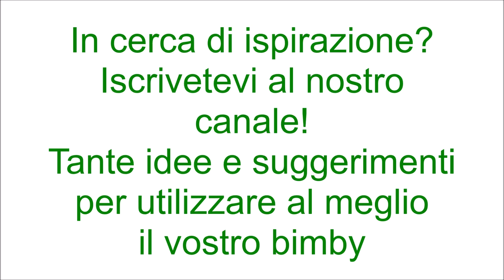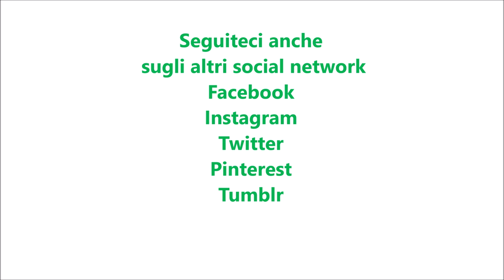Polpette con piselli per bimby TM6 TM5 TM31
Dosi per 18-20 polpette

Ingredienti:
450g di carne tritata (mista bovino e suino )
450g di pisellini surgelati
1 uovo
60g di pangrattato
40g di parmigiano grattugiato
30g di pecorino grattugiato
1 scalogno
30g di olio e.v.o.
300g di acqua
1 cucchiaino di dado vegetale fatto con il bimby